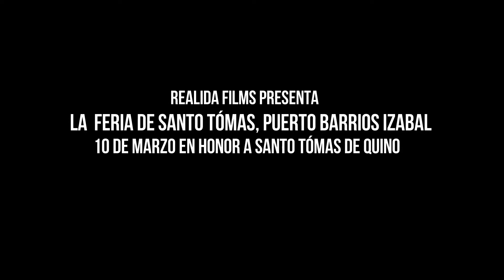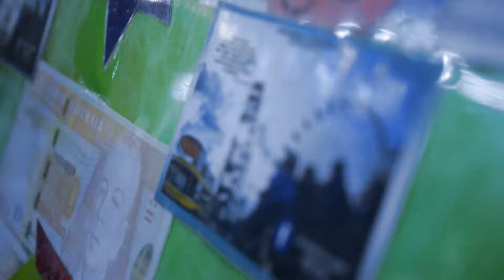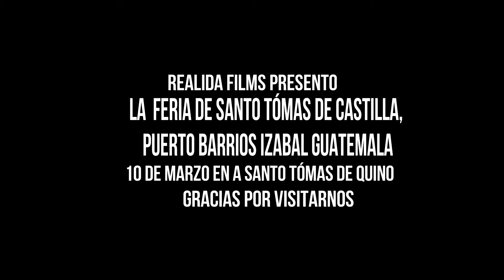LA FERIA DE SANARATE PROGRESO 2017 video oficial Arte y Cultura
Costumbres y Tradiciones de Guatemala